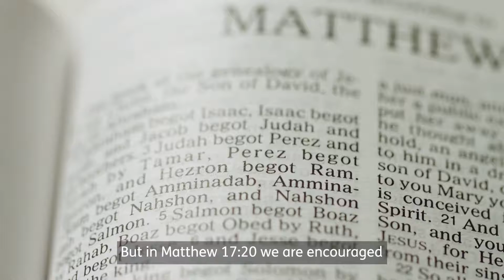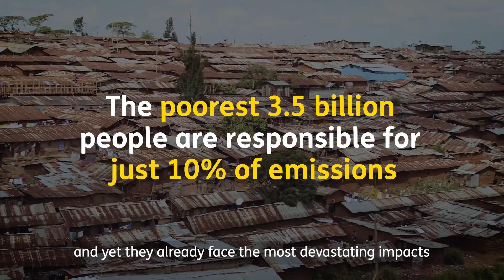Renew Our World Climate Prayer